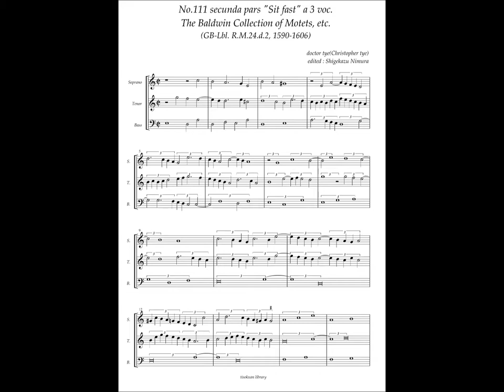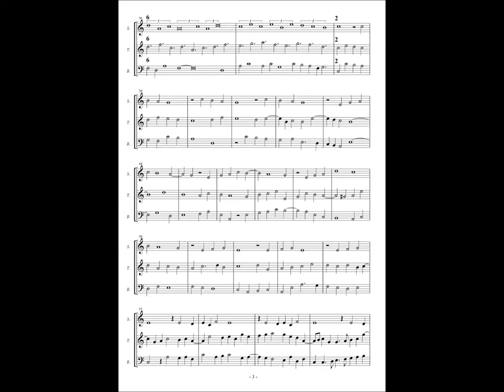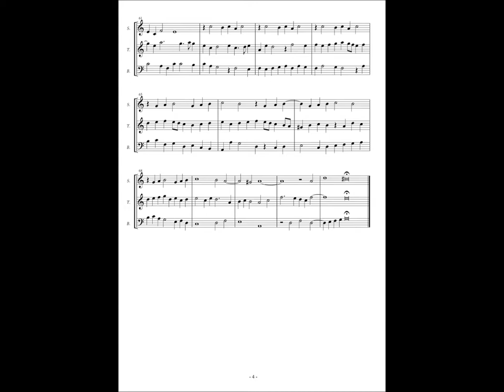RM24 d2, No.111, Christopher Tye, Secunda pars "Sit fast" a 3 voc